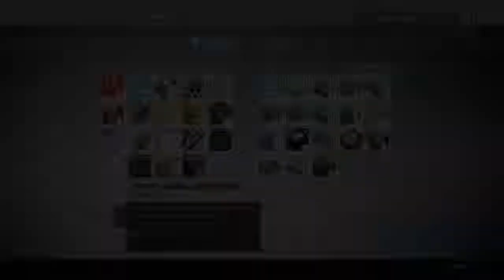Kings fall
Destiny®